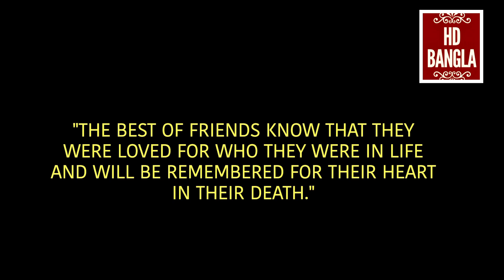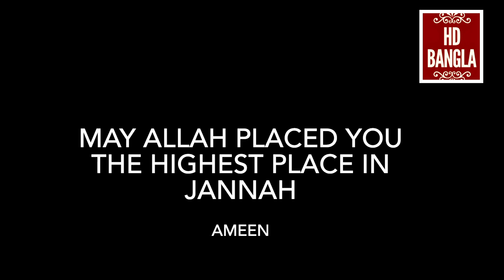A tribute to MOBARAK HUSSAIN CALIFORNIA